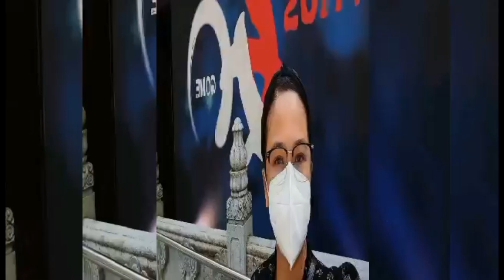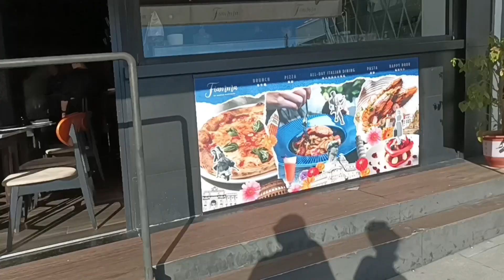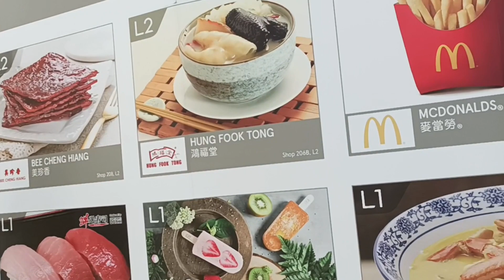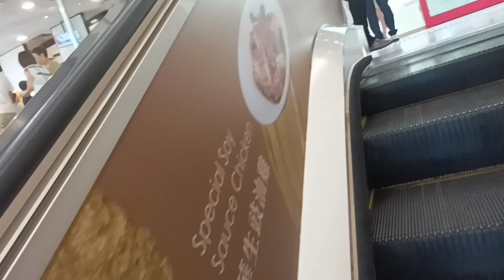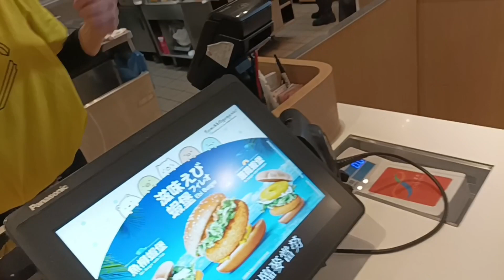Binabalik balikan ko talaga ang The Peak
Ang ganda talaga ng view. Kasama ko na sister in law ko.